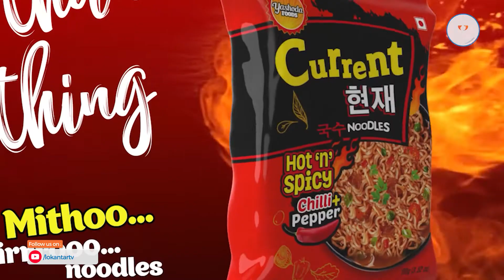पार्टीको शुद्धीकरणको लागि विद्रोह गर्नुपर्ने अवस्था बोध हुन थालेको छ /Gagan Thapa